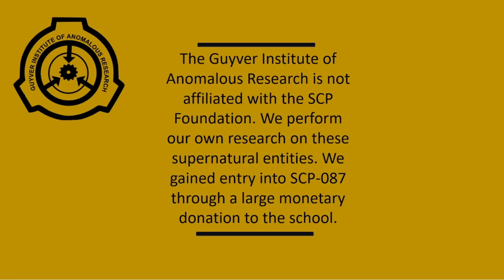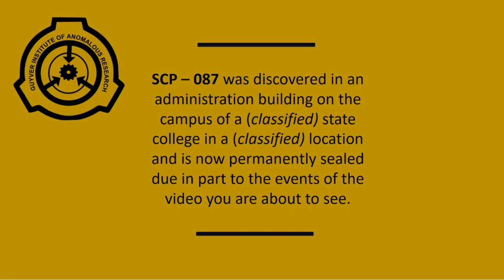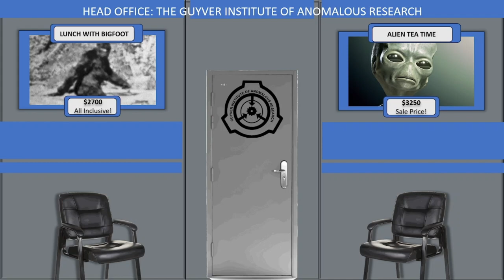SCP Experiences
Has anyone ever tried to monetize the SCP phenomenon? One company has tried to but it's a dangerous business.

ATTRIBUTION:
Sound FX by Pixabay
Julius H. from Pixabay
Otto from Pixabay
Julien Tromeur of Pixabay
Vlikr-Free-Vector-Images from Pixabay